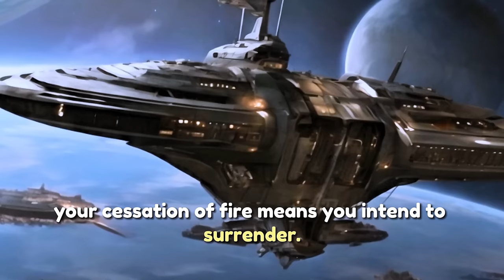Humans are the Reluctant Masters of Warfare (Chapter 6) | HFY | A Short Sci-Fi Story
➛ This story was granted permission to narrate and add to YouTube by the Author u/XfoXshoX

➛A/N - Well guys, here it is. Chapter 6. Sorry if it feels a bit "wobbly". I'm still trying to figure out exactly how to write a story of recollections while also getting the detail I desire. Also as you probably noticed, it's been a week since my last chapter and I'm sad to report that things are definitely going to be slowing down even more. If I don't put it in a comment, this A/N will be WAY too long, even for my standards. As for this chapter, I had originally wanted to write a grand space battle but realized that trying to get that detailed is just not possible in this format. Plus I open myself up to WAY too many plotholes. I hope what I did write was satisfactory. Had to really pump the science fiction well to get the outcome I wanted but hopefully it's not too full of inconsistencies and logic holes lol. I'm also considering changing the title. Yes, again. Same reason it changed to what it is now. Things are just so different and it just doesn't really fit the story I have in my head. Of course, I can't go back and change the previous ones so I wanted to ask and see what people thought of a new title. It would be "Recollections of the Human-Hadzai War: The War that changed the Galaxy" and I would go back and make an A/N at the top of the previous chapters with the new title for informing newcomers and to try and reduce confusion. I leave it up to you. Anyway, enough rambling. Hope you enjoyed and I'll see you in the comments...